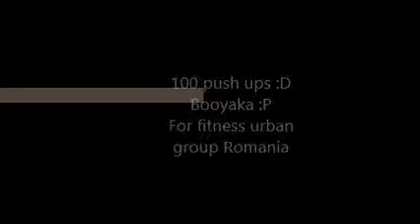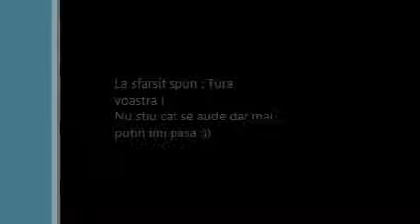100 push ups pt fitness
I did 100 push ups for fitness urban grup Romania. :D